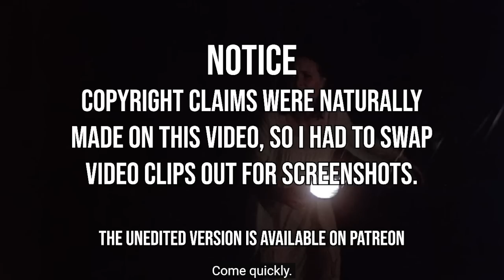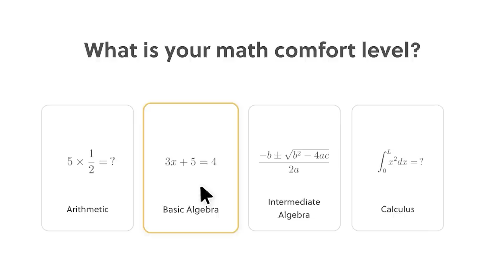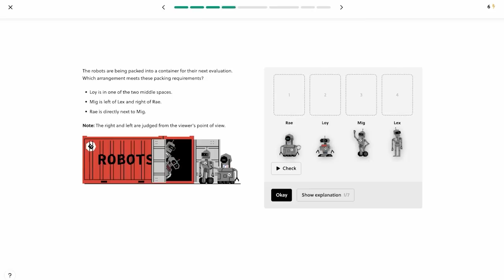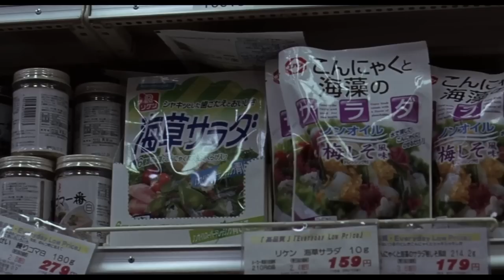Exploring Tier 1 of the Disturbing Movie Iceberg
00:00 Discovering the Disturbing Movie Iceberg
05:14 Insidious
11:46 Friday the 13th
18:55 Nightmare on Elm Street
24:09 Scream
32:52 The Grudge
41:20 Child’s Play
45:00 The Conjuring
54:07 Annabelle
58:38 The Ring
1:10:17 Conclusion